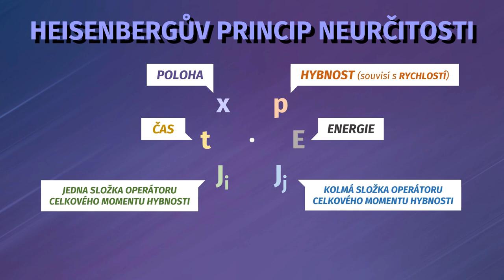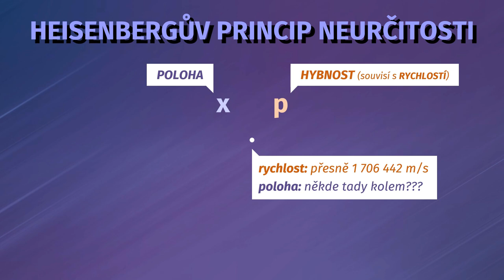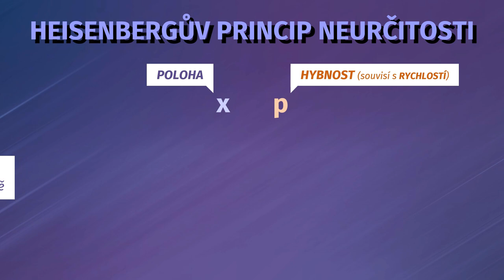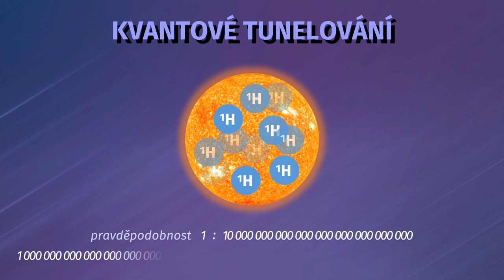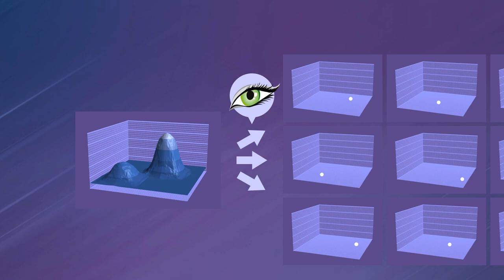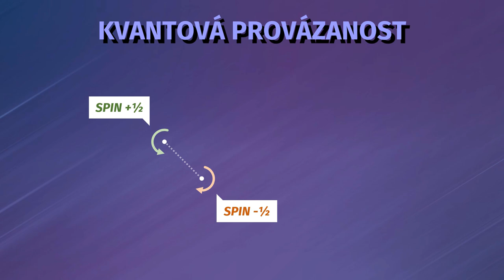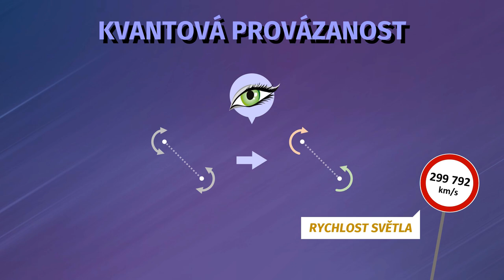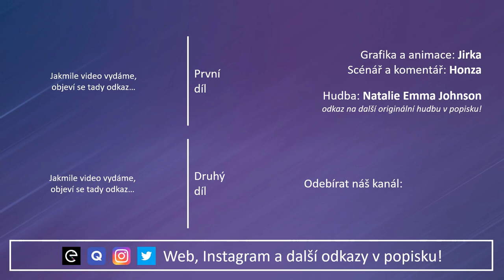Kvantová fyzika 3/3: Tunelování, provázanost a kočka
Zajímá vás, o čem je kvantová fyzika, ale potřebujete to vysvětlit úplně od začátku? Tak to jste tu správně :) V tomto díle využijeme znalosti z předchozích videí a prozkoumáme několik neuvěřitelných důsledků kvantové fyziky. Nejdřív vysvětlíme Heisenbergův princip neurčitosti, potom poděkujeme kvantovému tunelování za světlo a teplo ze Slunce, na vaše přání popíšeme i slavnou Schrödingerovu kočku a ukážeme si na ní teorii paralelních vesmírů, a na závěr zjistíme, jestli tzv. kvantová provázanost neboří teorii relativity.

PODKAPITOLY:
00:00 Úvod
00:25 Heisenbergův princip neurčitosti
02:05 Kvantové tunelování
02:47 Tunelování ve Slunci
03:41 Schrödingerova kočka
06:04 Teorie mnoha světů
07:02 Kvantová provázanost
08:04 Komunikace díky provázanosti
10:01 Závěr